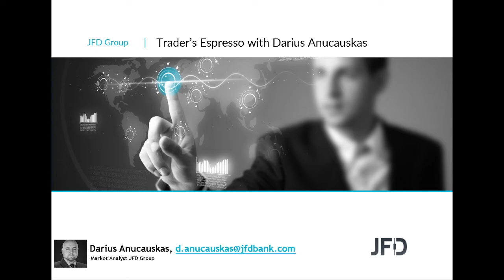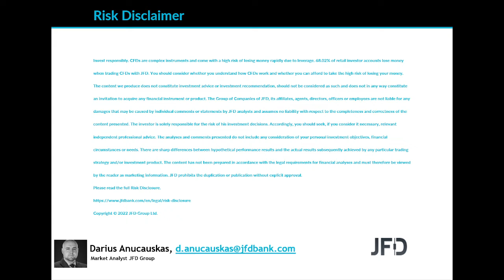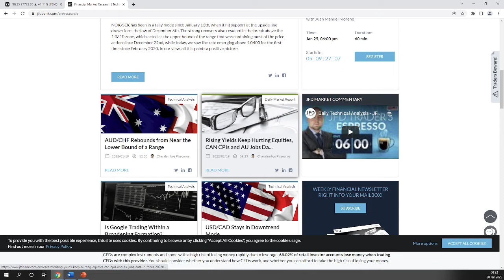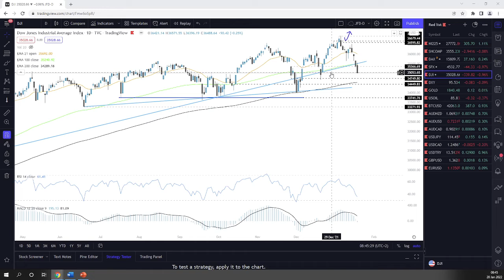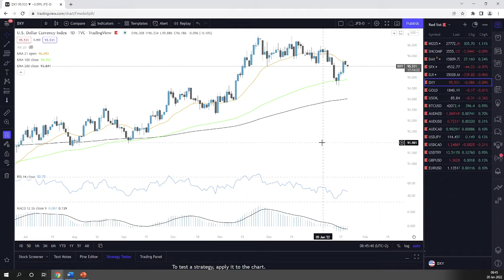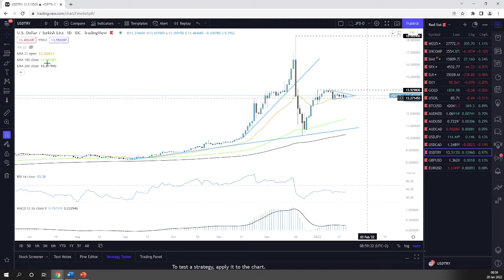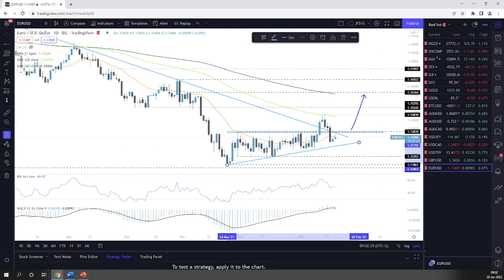Daily Technical Analysis - JFD Trader's Espresso – 20/01/2022 - Indices, Commodities, Cryptos and FX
Technicalanalysis of Nikkei225, ShanghaiComposite, DAX, SP500, DJIA, DXY, Gold, WTI, BTCUSD, AUDNZD, AUDUSD, AUDCAD, USDJPY, USDCAD, USDTRY, GBPUSD, EURUSD with Darius Anucauskas.